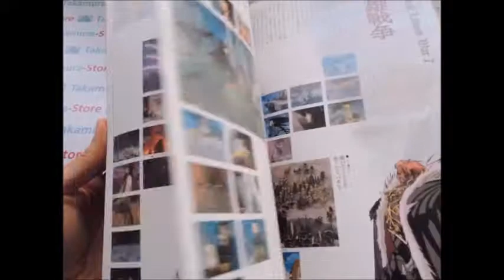Record of Lodoss War 1 artbook